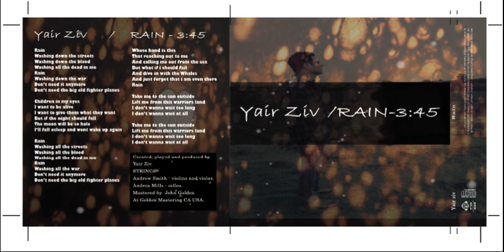Yair Ziv - יאיר זיו - Rain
Rain
Washing down the streets
Washing down the blood
Washing down the dead in me
Rain
Washing down the war
Don’t need it anymore
Don’t need the big old fighter planes

Children in my eyes
I want to be alive
I want to give them what they want
But if the night should fall
The moon will be so hole
I'll fall asleep and wont wake up again

Rain
Washing all the streets
Washing all the blood
Washing all the dead in me
Rain
Washing all the war

Whose hand is this
That reaching out to me
And calling me out from the sea
But what if i should fail
And dive in with the Whales
And just forget that i am even there
Rain

Take me to the sun outside
Lift me from this warriors land
I don’t wanna wait too long
I don’t wanna wait at all

Created  produced and performed by Yair Ziv
STRINGS:
Andrew Smith : Violins and Violas
Andrea Mills : Cellos
Mastering:  by John Golden at Golden Mastering CA USA.
PR - Oded Mizrahi